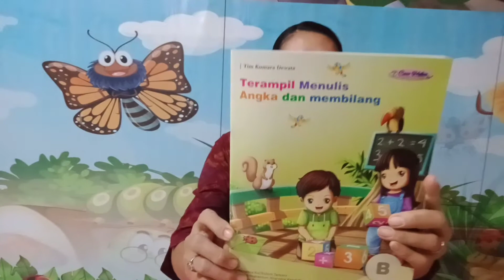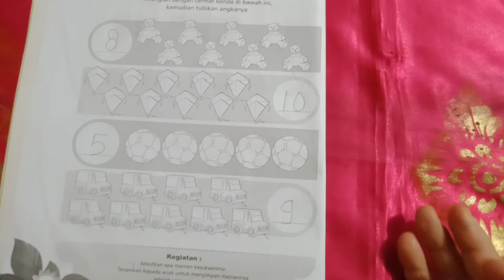M. 3 Menghitung Gambar